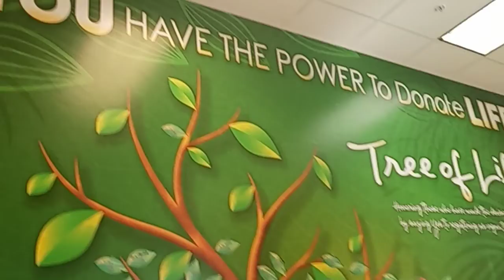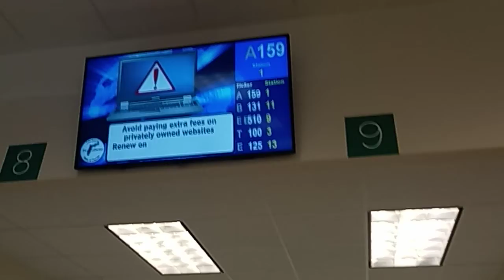CAM BACK FIRES BACK AT UNEDUCATED DEPUTY WITH F.O.I.A. REQUEST COMING SOON AT BONITA SPRINGS DMV!!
this video is for educational purposes please like And subscribe by giving the best support and help to my channel . please stay tuned and follow up on the next very entertaining contents coming soon ! thank you for watching and enjoy